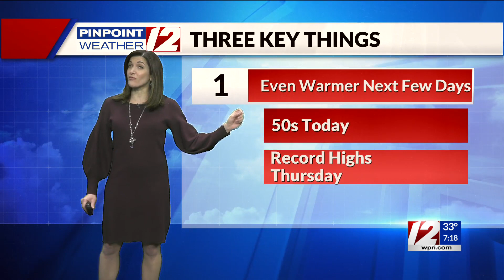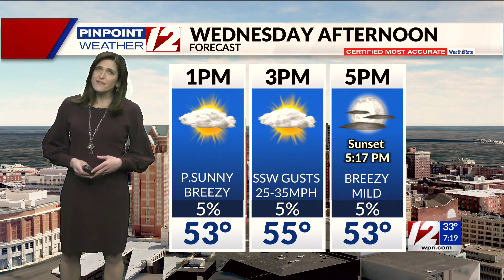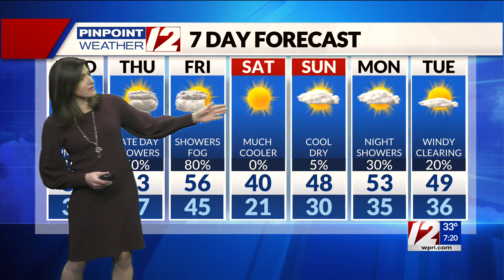Pinpoint Weather 12 Forecast: Even Milder Next Few Days; Wednesday, February 15, 2023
12 News Meteorologist Michelle Muscatello has the updated morning forecast for Wednesday, February 15, 2023